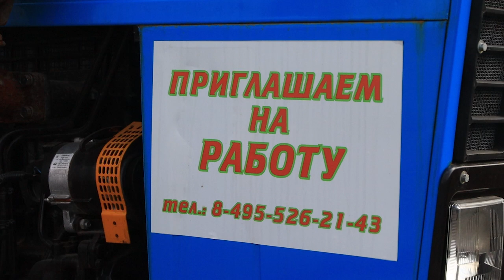Коммунальная спецтехника переехала на новую базу в Щелкове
С ее помощью круглый год поддерживают чистоту в нашем округе. База построена для хранения, ремонта и обслуживания транспорта. Планируется сделать четыре теплых бокса для всесезонного сервиса